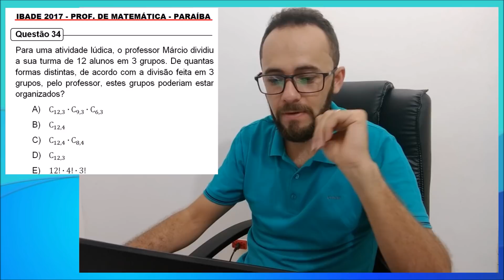QUESTÕES ANULADAS POSSIVELMENTE - IBADE-PB (PROFESSOR DE MATEMATICA)